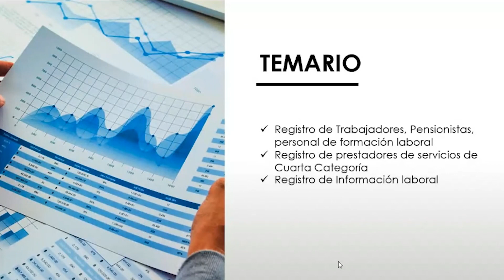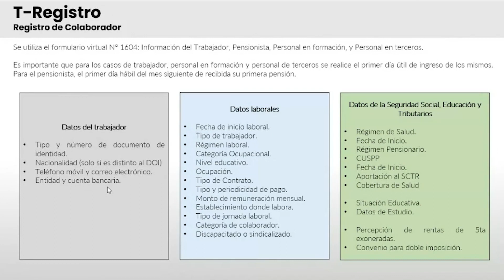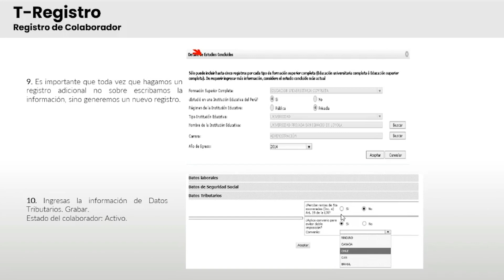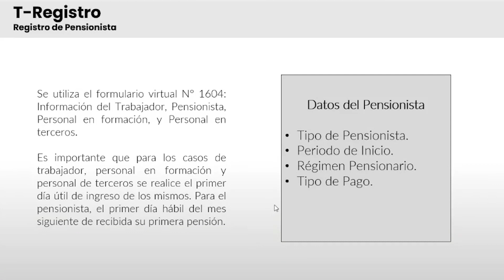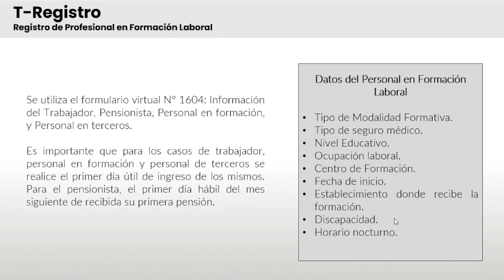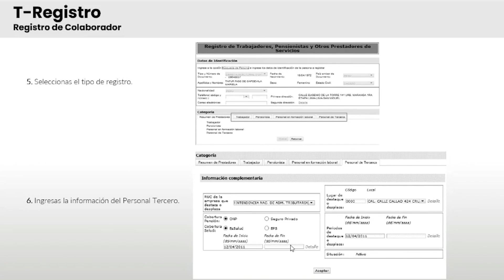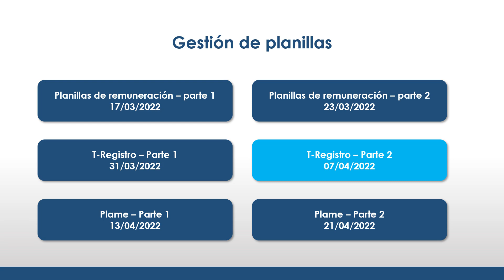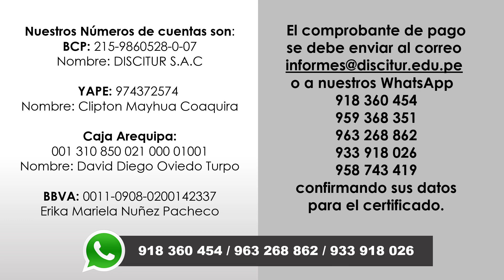🎯 Curso T-Registro - Parte 2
👉Temario:
✅ Decreto Supremo, definición, importancia de uso
✅ Incorporación de datos, obligación del empleador, plazos para registro
✅ Registro de Empleador (Alta), modificación o actualización y baja en T-registro
✅ Registro de Derecho Habientes (Alta), modificación y baja
👍 Síguenos para más capacitaciones